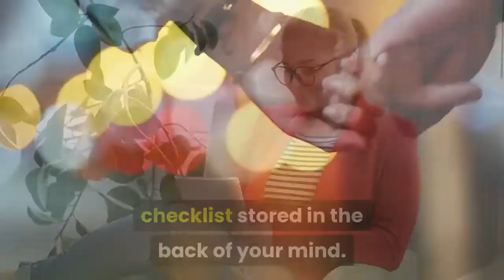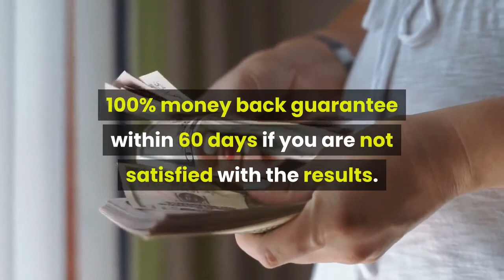How To Make Someone Fall In Love With You Review